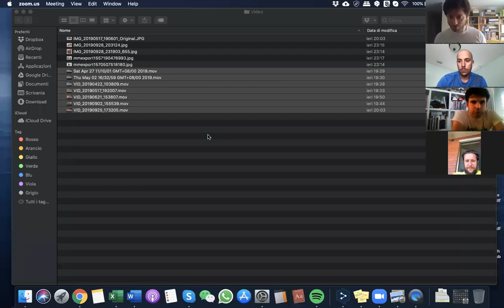Marco Airale: “La mia esperienza da allenatore di atletica leggera in Cina e USA!” SmartTalk 01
ilCoach SMART TALK è la linea diretta de Ilcoach sulle esperienze più importanti dal mondo dell'allenamento sportivo e dell atletica leggera.
In queta prima puntata Marco Airale parlerà della sua esperienza come allenatore di salti in Italia e le influenze con la Spagna e la Francia, l'esperienza da Performance Therapist con la nazionale cinese di Sprint e Salti e alcuni dei migliori sprinter del Mondo e l'esperienza, attuale in Usa, con uno dei gruppi di allenamento di sprint e salti più forte al mondo (8 atleti sotto i 10" nei 100 metri"). Per no perderti le prossime puntate dello SMART TALK vai al seguente